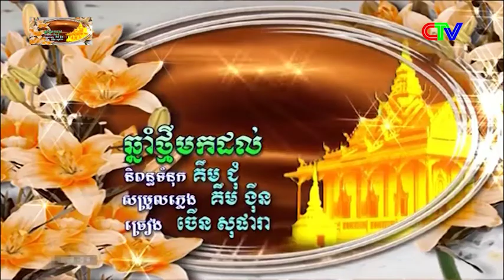ចំរៀងខ្មែរក្រោមពីទូរទស្សន៍ខ្មែរខេត្តទឹកខ្មៅថ្ងៃទី 31 មីនា 2020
ចំរៀងខ្មែរក្រោមពីទូរទស្សន៍ខ្មែរខេត្តទឹកខ្មៅថ្ងៃទី 31 មីនា 2020 ចម្រៀងថ្មីៗឆ្នាំ 2020